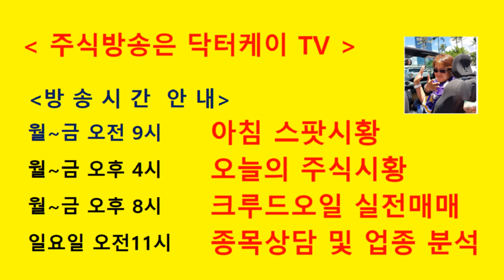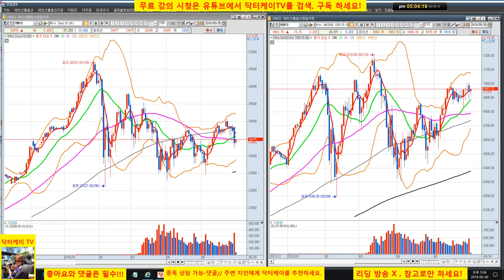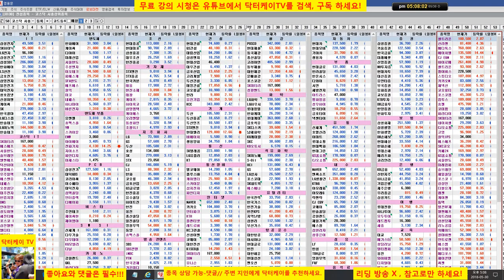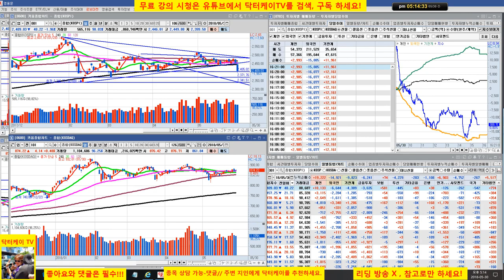= 닥터케이 TV =오늘의 주식시황/180530/코스피 연일 기관 외국인 매도세로 폭락,코스닥 상승/sk 하이닉스, 셀트리온 제약, lg 생활건강 양호/주식으로 1억만들기